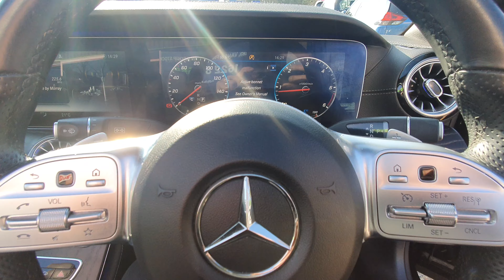GK68DZL Mercedes E220d Cabriolet ***SOLD***